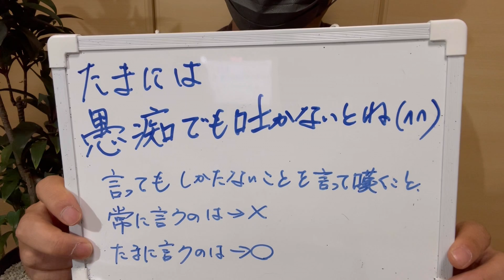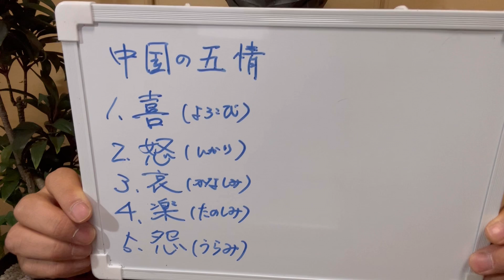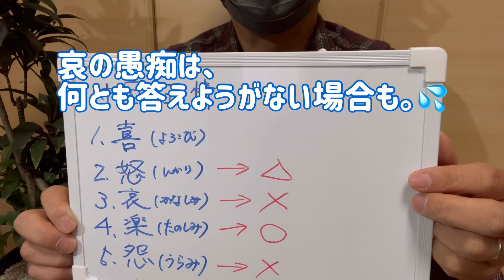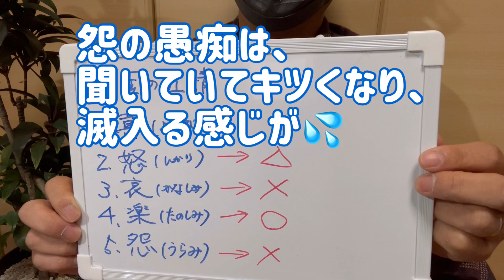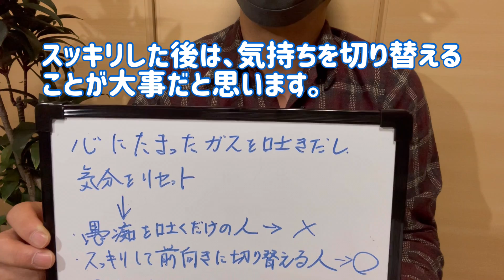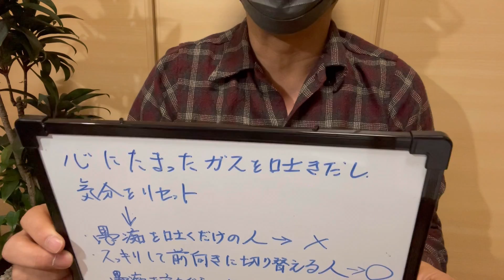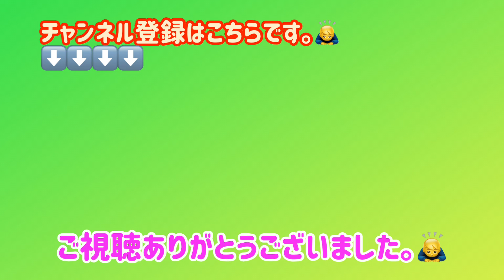【雑談】【多肉植物】📢たまには愚痴でも吐かないとねー。🤣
人間関係や仕事関係など
ストレスの多い社会では
たまには愚痴でも吐かないと
心にガスが溜まってきつくなりますよね。(#^^#)

愚痴を吐くのはOKだけど、
すっきりした後は
気持ちを切り替えて
前向きに進んでいきたいですね。(^^)/

【四十郎の多肉チャンネル】
【メンバーシップ】の登録はこちら。